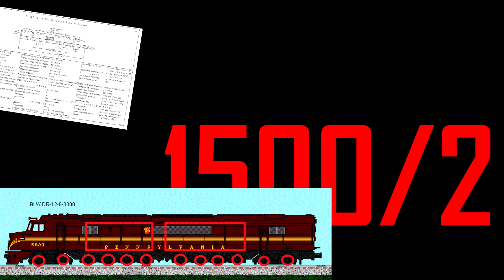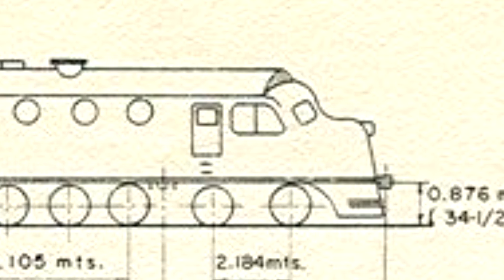!!!LOCOMOTORA CIENPIES¡¡¡ HISTORIA DE LA LOCOMOTORA CIENPIES, BALDWIN DR-12-8-1500/2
Te recomiendo dar like a nuestra pagina de facebook para enterarte de nuestras novedades, y pásate por nuestra galería para ver las mejores imágenes del ferrocarril que solo metrocamell tiene

Deja tu like, suscribete para poder disfrutar de mas emocionantes vídeos del ferrocarril, ademas comenta y deja tu opinión que seras escuchado, haz de esta una comunidad mas grande para poder tener mas contenido y mas METROCAMELL

METROCAMELL